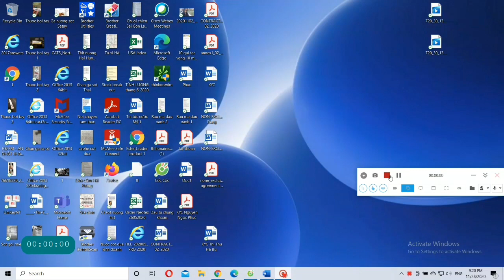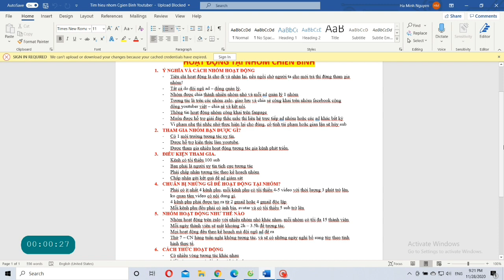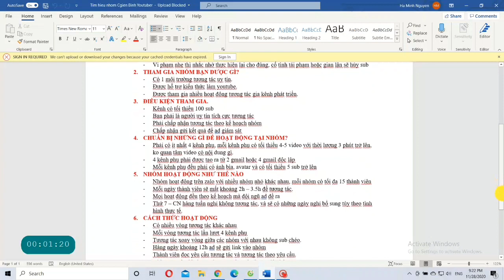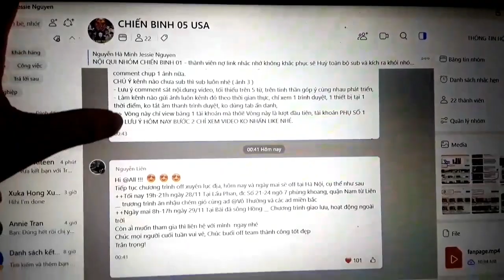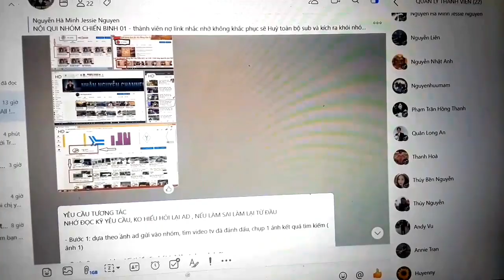Cong Dong Youtuber Viet - CHIEN BINH Youtuber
you go to the professional warrior. And your admin will ask the professional warrior admin to add you in. You cannot go and say to our head admin who called Vo Thuong admin. Because you need to go to your group admin first before your admin talks to ad Vo Thuong and the professional admin. That is tough, and I know. But rule is rule. Okie, what’s else? You can look for our information on fanpage and our Facebook group. One is Chien Binh Youtuber - Tu Hao Youtuber Viet. And, another is Cong Dong Youtuber Viet - Chia se va ket noi. Later, I will show you two of these groups, okie! Now, let's see what I show you.Oh my God, I forgot to share with you about the second group. What’s happened to me today? Sorry guys! And then, they will watch your channel back. You need to remember our group theme, To give and receive something back a lot. Okie, I will go to the second thing in this file. What do you get when you join the group? There is one reputably interactive environment. The second thing is that we will share our Youtube knowledge of making videos and remove copyright. How do you join in our group? Firstly, you need to have a youtube channel. You can do anything that you like to get like 100 subscribers. Thirdly, you must be a responsible person, and accept to interact according to our group’s plan. Lastly, you have to accept to send the result to your group monitor.  I still have three couple things that I want to say. Please please, be patient. How does our group work? Our group works mostly on Zalo App with different small groups. Each group has maximally 15 members. Every day like every admin will send out notification texts. For example, you are at the group #2. You will have a task from group monitor #1. Your group will be sent to the next group which is group 3. Each day you will obtain different tasks. A reason why we do this is that you do not get any suspects from youtube website or youtube app. So we have a plan from our admin team. On Sunday and Saturday, we will have a day off but we also have a day off on one of weekdays. You can not text to the zalo group because you may make other members miss the task. Please always read tasks carefully. You can ask your group admin or other admins if you have any questions. If you need to be out of the group, what will you do? You need to complete your task that day. Then, you report to your group admin ok. It is on for today, and thank you for your watching and for your listening.